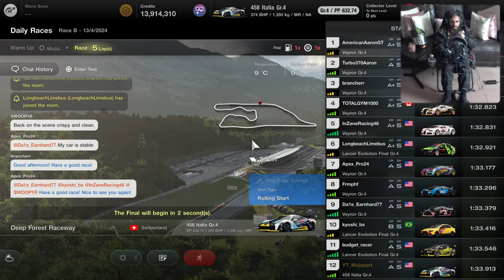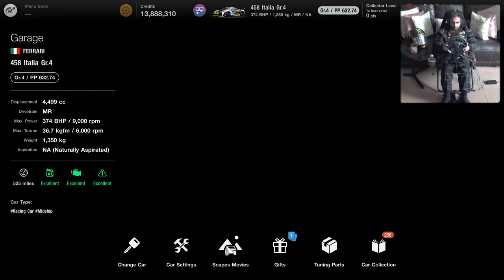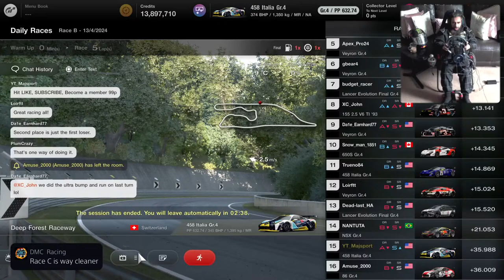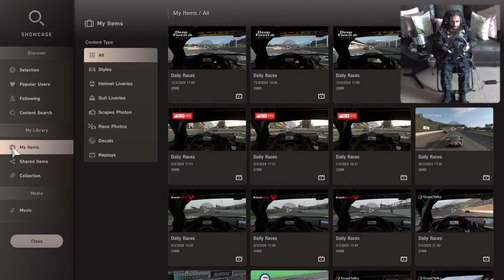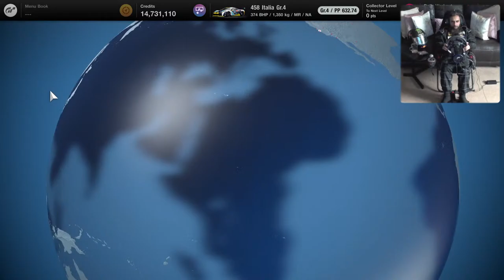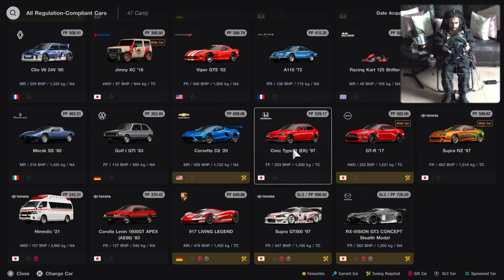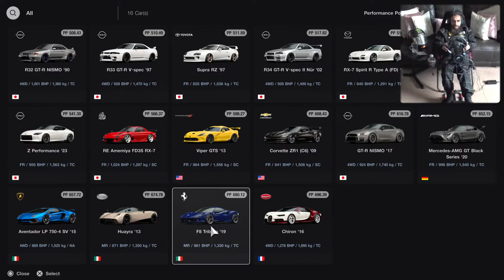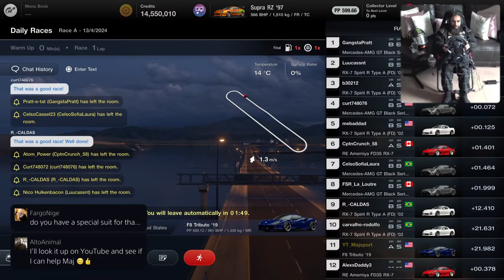GT7 Day 772 (USA Day 97) - LIVE GAMEPLAY - Cockpit Cam - TCS OFF - v1.45